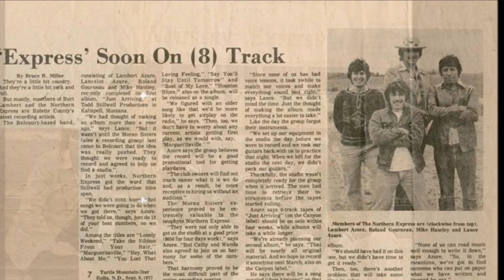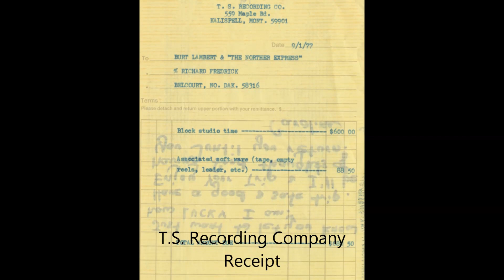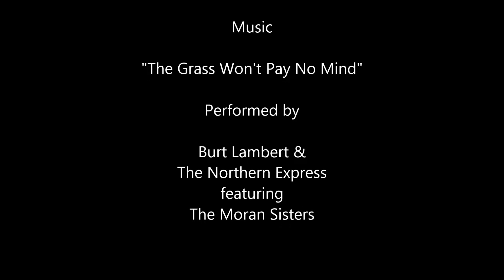Lambert Azure aka Burt Lambert and the Northern Express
A Music Legend in the Belcourt, ND Community, Mr. Lambert Azure.  This is a collage of pictures of Lambert.  Enjoy and Share.